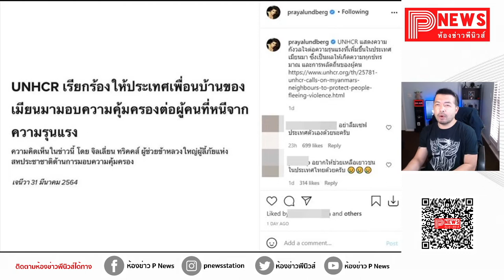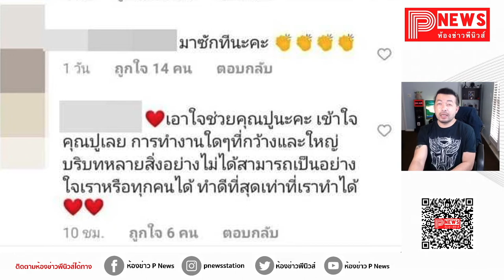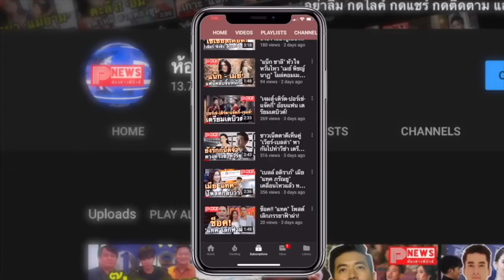ห้องข่าวพีนิวส์ | ทัวร์ลง.. ปู ไปรยา โพสต์ห่วงประเทศเพื่อนบ้าน โดนซัด เซฟประเทศตัวเองด้วย